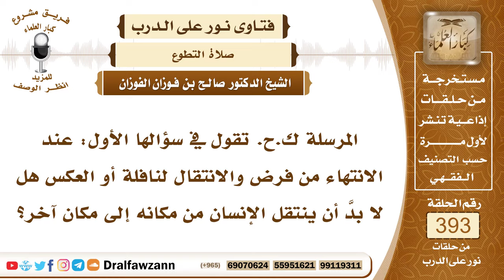5143- انتقال المصلي من مكانه الذي صلى فيه فريضة أو نافلة؛ لأداء صلاة أخرى - الشيخ صالح الفوزان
"5143- المرسلة ك.ح. تقول في سؤالها الأول: عند الانتهاء من فرض والانتقال لنافلة أو العكس هل لا بدَّ أن ينتقل الإنسان من مكانه إلى مكان آخر؟
الجواب: لا يلزم هذا، فيجوز أن يصلي النافلة في المكان الذي صلى فيه الفريضة وإن انتقل إلى مكان آخر فلا بأس، الأمر واسع ولله الحمد!
 السائل: هناك حال أفضل من حال يا شيخ؟
 الشيخ: ما أظنه لا، بعض الفقهاء يقولون إنه ينتقل لأجل تكثر مواضع العبادة ولكن هذا فيما أراه أنه لا دليل عليه، ليس عليه دليل صحيح.

السيرة الذاتية :
للاشتراك في قناة الشيخ صالح الفوزان

14_ الشيخ محمد أمين الشنقيطي
يتيوب

15_سماحة المفتي عبد العزيز آل الشيخ
 يوتيوب

رئيس الفريق
لمشروع كبار العلماء